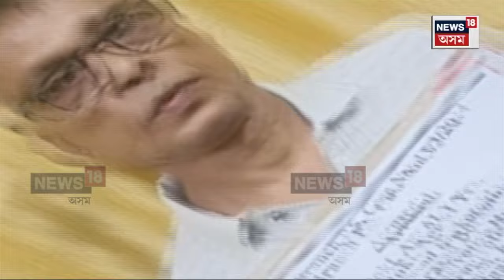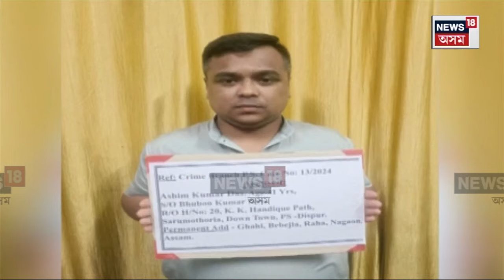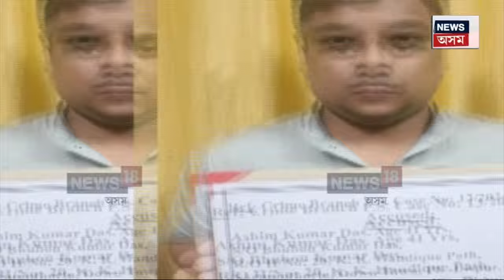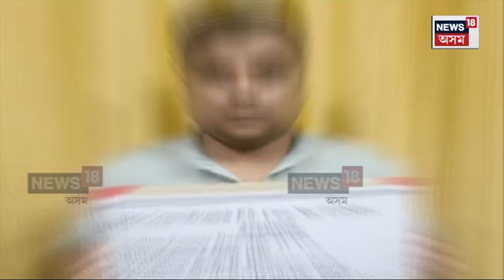Assam Corruption News | ভুৱা ৱৰ্ক অৰ্ডাৰৰ নামত কোটি কোটি টকা আত্মসাৎ | N18V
Assam Corruption News |  ভুৱা ৱৰ্ক অৰ্ডাৰৰ নামত কোটি কোটি টকা আত্মসাৎ
স্বায়ত্ব পৰিষদৰ সামগ্ৰীৰ যোগানৰ ঠিকা দিয়াৰ নামত লুট
বহু প্ৰতিষ্ঠানৰ পৰা কোটি কোটি আত্মসাৎ অসীম এণ্ড কোম্পানীৰ
আৰক্ষীৰ জালত পৰিল বিজেপি নেতা অসীম দাস
IAS বিষয়া বুলি চিনাকি দিয়া বিৰিঞ্চি বৰকটকীকো গ্ৰেপ্তাৰ